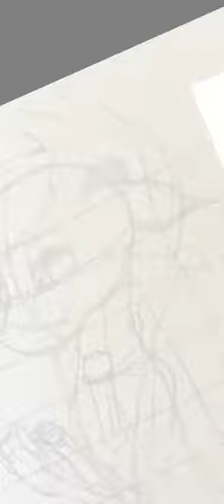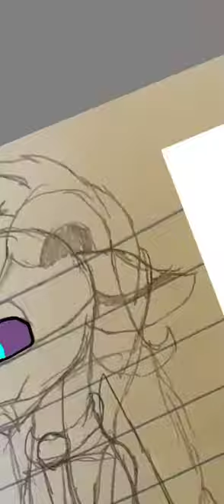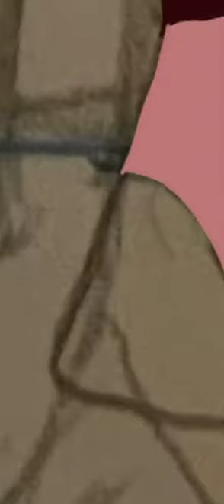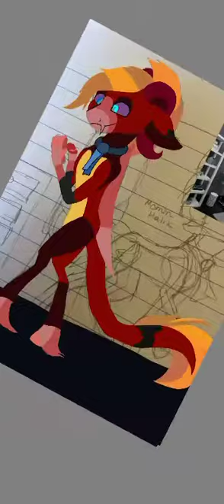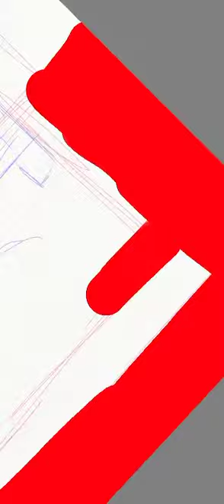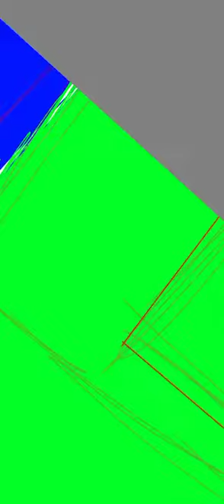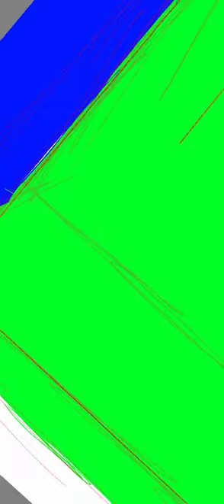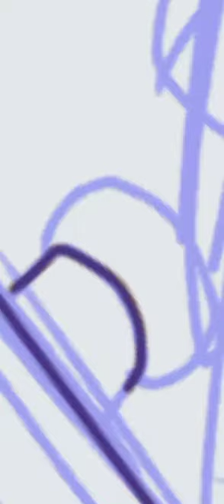Experimenting with line less art and backgrounds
Halik is the first character of mine to actually be somewhat line less. The background is supposed to be an office, which is where his “wife” is supposed to be working at but forced Halik to support her, his oldest stepson, Ric, his stepson, Oak, his stepdaughter, Pearl, (Oak and Pearl are twins) and his biological daughter, Jelkie. She eventually got fired because she was caught showing her true colors in front of her boss, on top of, neglecting her biological children and stepdaughter because she “deserves a break from being the one who supports the family” and “ I work too hard to have to come home to a pigsty and have to clean up” the make a rant short, Lira, Halik’s “wife”, (they aren’t married, Halik’s only doing this for his stepchildren and daughter) is entitled, lazy, and abusive.
I’m working on backgrounds, more detailed ones anyway, so it’s supposed to be Halik walking through a door to go to his office, passing by Treo, whose working in his office. But I didn’t have a actual drawing to go off of